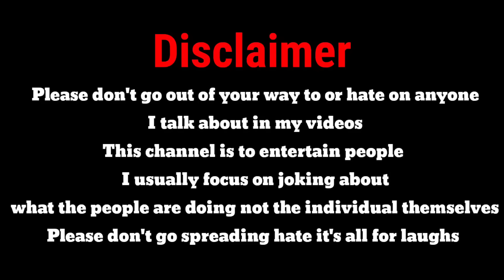Dhokebaz Hau Timi - Mahotsab ko Namuna haru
Dhokebaz hau timi - Mahatsab ko Namuna haru